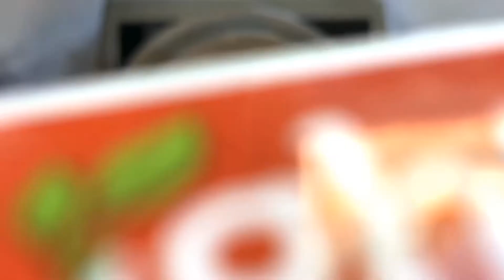How To Make Stuffing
How To Start Being Vegan In The Kitchen With MsVegan | The Best Stuffing

Learn how to make the most incredible Stuffing!

Being Vegan doesn’t mean you still can’t enjoy food, because I still live for food. I enjoy all types of food from sweet, savory, salty and spicy. I’ve always loved being in the kitchen, spending my leisurely time experimenting with different recipes.  Since becoming vegan I have really enjoyed transforming traditional recipes into vegan versions. Coming from someone who ate meat and cheese my whole life, I try to make my dishes taste as close to the real thing as possible. I spoil my family and friends with the vegan dishes I create and it brings me great pleasure to be able to share these amazing recipes with you, they’re too good not to share. Turning Carnivores into Vegans, one dish at a time.

Ser vegano no significa que todavía no puedas disfrutar de la comida, porque yo todavía vivo por la comida. Disfruto de todo tipo de comida, desde dulce, salada, salada y picante. Siempre me ha gustado estar en la cocina, pasar mi tiempo libre experimentando con diferentes recetas. Desde que me volví vegano, he disfrutado mucho transformando recetas tradicionales en versiones veganas. Viniendo de alguien que comió carne y queso toda mi vida, trato de hacer que mis platos sepan lo más parecido posible a lo real. Mimo a mi familia y amigos con los platos veganos que creo y me da un gran placer poder compartir estas increíbles recetas con ustedes, son demasiado buenas para no compartirlas. Convirtiendo carnívoros en veganos, un plato a la vez.

Menjadi Vegan bukan berarti Anda masih tidak bisa menikmati makanan, karena saya masih hidup untuk makanan. Saya menikmati semua jenis makanan dari manis, gurih, asin dan pedas. Saya selalu senang berada di dapur, menghabiskan waktu santai saya bereksperimen dengan berbagai resep. Sejak menjadi vegan, saya sangat menikmati mengubah resep tradisional menjadi versi vegan. Berasal dari seseorang yang makan daging dan keju sepanjang hidup saya, saya mencoba membuat masakan saya terasa sedekat mungkin dengan aslinya. Saya memanjakan keluarga dan teman-teman saya dengan hidangan vegan yang saya buat dan itu membuat saya senang dapat berbagi resep yang luar biasa ini dengan Anda, mereka terlalu bagus untuk tidak dibagikan. Mengubah Karnivora menjadi Vegan, satu hidangan pada satu waktu.

 Menikmati.

成為素食主義者並不意味著你仍然不能享受食物，因為我仍然為食物而活。我喜歡所有類型的食物，從甜的、鹹的、鹹的和辣的。我一直喜歡待在廚房裡，悠閒地嘗試不同的食譜。自從成為素食主義者以來，我真的很喜歡將傳統食譜轉變為素食主義者的版本。來自一個我一生都吃肉和奶酪的人，我盡量讓我的菜餚味道盡可能接近真實。我用我創造的純素菜餚寵壞了我的家人和朋友，我很高興能夠與你分享這些神奇的食譜，它們太好了，不能不分享。將食肉動物變成素食主義者，一次一道菜。

 享受。
喜歡，評論和訂閱😋

Chéngwéi sùshí zhǔyì zhě bìng bù yìwèizhe nǐ réngrán bùnéng xiǎngshòu shíwù, yīnwèi wǒ réngrán wèi shíwù ér huó. Wǒ xǐhuān suǒyǒu lèixíng de shíwù, cóng tián de, xián de, xián de hé là de. Wǒ yīzhí xǐhuān dài zài chúfáng lǐ, yōuxián dì chángshì bùtóng de shípǔ. Zìcóng chéngwéi sùshí zhǔyì zhě yǐlái, wǒ zhēn de hěn xǐhuān jiāng chuántǒng shípǔ zhuǎnbiàn wèi sùshí zhǔyì zhě de bǎnběn. Láizì yīgè wǒ yīshēng dōu chī ròu hé nǎilào de rén, wǒ jìnliàng ràng wǒ de càiyáo wèidào jǐn kěnéng jiējìn zhēnshí. Wǒ yòng wǒ chuàngzào de chún sù càiyáo chǒng huàile wǒ de jiārén hé péngyǒu, wǒ hěn gāoxìng nénggòu yǔ nǐ fēnxiǎng zhèxiē shénqí de shípǔ, tāmen tài hǎole, bùnéng bù fēnxiǎng. Jiāng shíròu dòngwù biànchéng sùshí zhǔyì zhě, yīcì yīdào cài.

 Xiǎngshòu.
Xǐhuān, pínglùn hé dìngyuè 😋

शाकाहारी होने का मतलब यह नहीं है कि आप अभी भी भोजन का आनंद नहीं ले सकते, क्योंकि मैं अभी भी भोजन के लिए जीता हूं। मुझे मीठा, नमकीन, नमकीन और मसालेदार सभी तरह का खाना पसंद है। मुझे हमेशा रसोई में रहना पसंद है, अलग-अलग व्यंजनों के साथ प्रयोग करके अपना खाली समय बिताना। शाकाहारी बनने के बाद से मैंने पारंपरिक व्यंजनों को शाकाहारी संस्करणों में बदलने का वास्तव में आनंद लिया है। किसी ऐसे व्यक्ति से आने के कारण जिसने जीवन भर मांस और पनीर खाया, मैं अपने व्यंजनों का स्वाद यथासंभव वास्तविक चीज़ के करीब बनाने की कोशिश करता हूं। मैं अपने परिवार और दोस्तों को मेरे द्वारा बनाए गए शाकाहारी व्यंजनों के साथ खराब कर देता हूं और इन अद्भुत व्यंजनों को आपके साथ साझा करने में सक्षम होने के लिए मुझे बहुत खुशी होती है, वे साझा नहीं करने के लिए बहुत अच्छे हैं। मांसाहारियों को शाकाहारी में बदलना, एक समय में एक व्यंजन।

 आनंद लेना।

🖤 Follow MsVegan Online  🖤